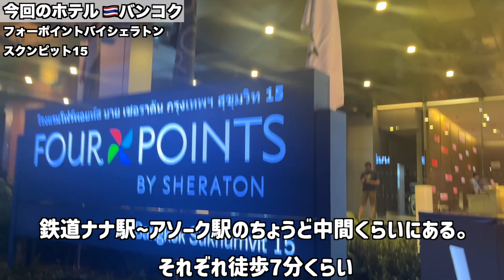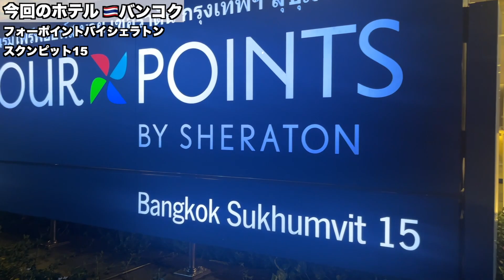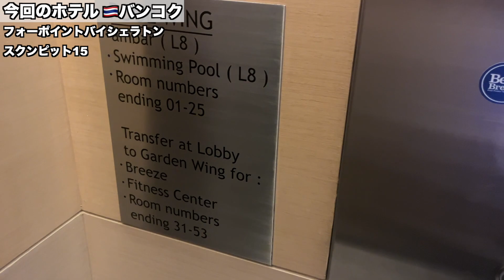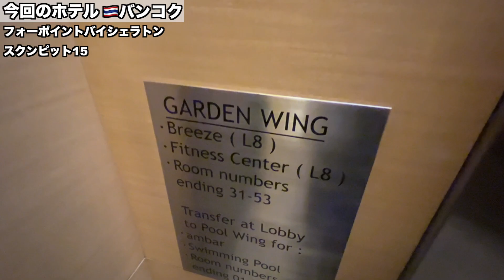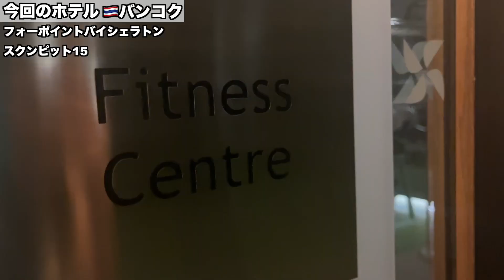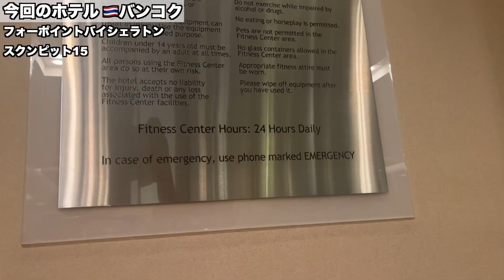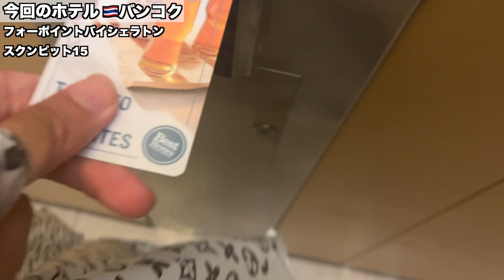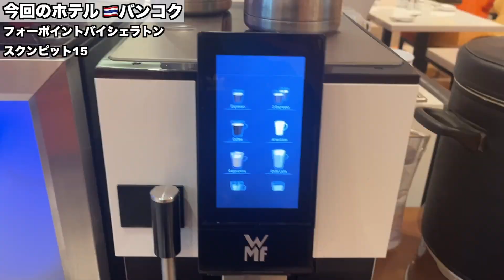【宿泊記】屋上プール付き、バンコクの4つ星ホテルに泊まってみた。フォーポイントバイシェラトンスクンピット15